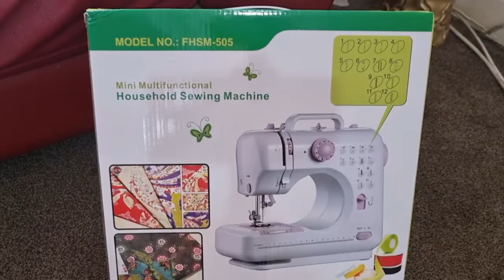Police Chase On My Road|Mini Sewing Machine|Daily Vlogs